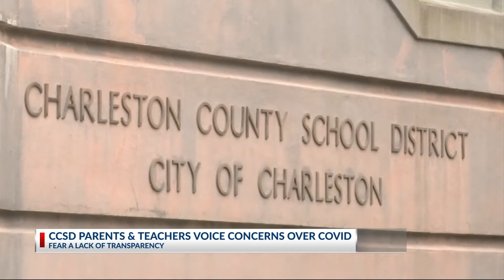CCSD Concerns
Charleston County School District's students returned to in-person classes on Monday. CCSD teachers and parents are now speaking out against the decision.